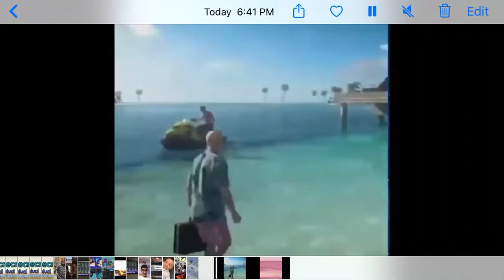Hitman2 funny clip (not mine)